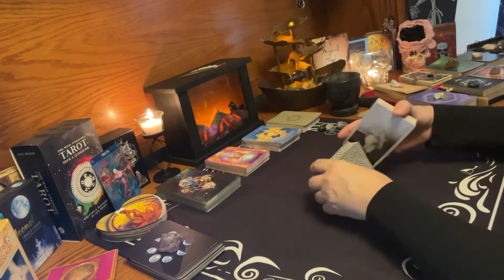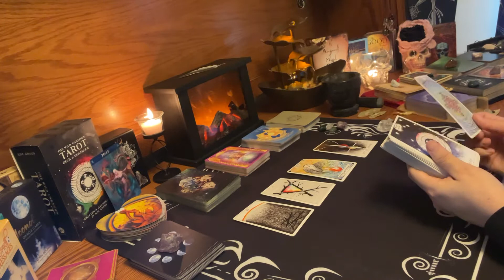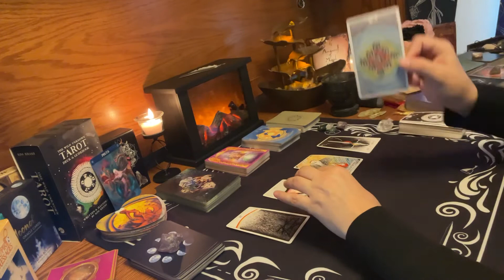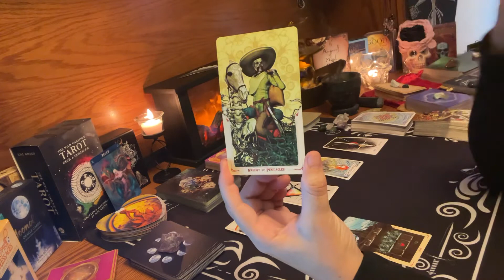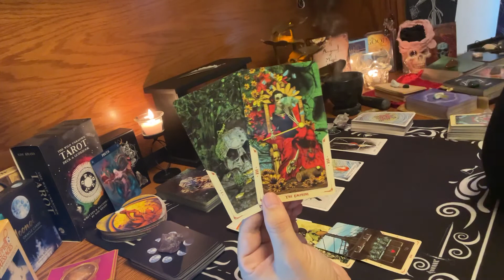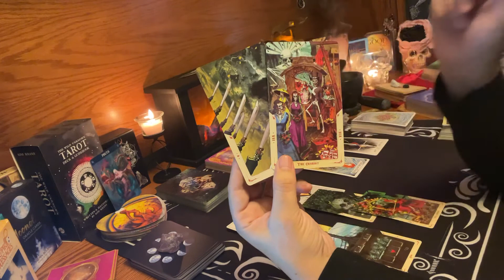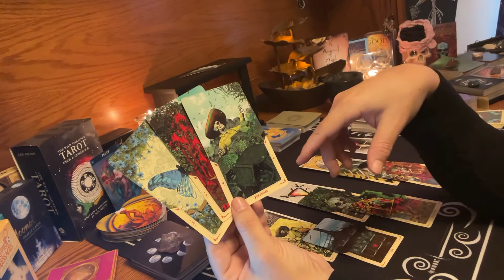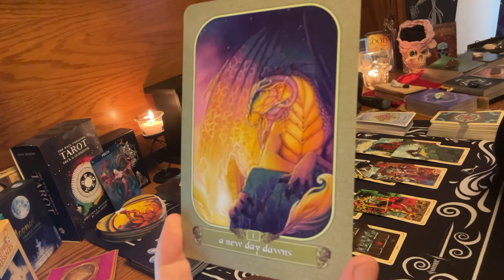Pisces - Money & Career / Financial Independence & Abundance 💰💫 Week of 1/11-1/17 January 2021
Pisces - This is a weekly tarot reading 01/11 thru 01/17 - "Financial Independence & Abundance"

This is a general reading so it may not resonate with you, please take what you want and leave the rest behind.

Tarot & Oracles Decks Used:

Santa Muerte Tarot Book of the Dead
The Wild Unknown Tarot
The Messenger Oracle